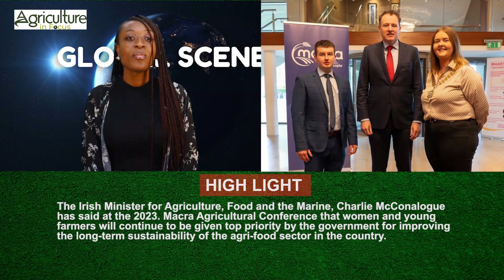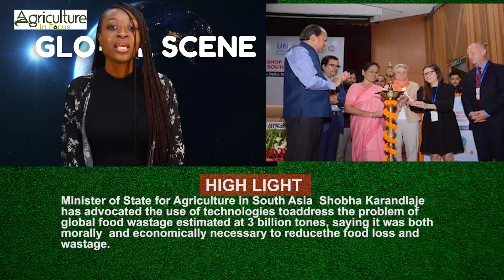The Golden Fields: Wheat Revolution with Mr. Tola Ogunnubi | Wheat Prospects & Challenges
We're venturing into the vast wheat fields of Nigeria with Mr. Tola Ogunnubi, the National PRO of the Wheat Farmers Processors and Marketers Association. Get ready to explore the exciting prospects and significant challenges of wheat production in Nigeria. 🌾

What's on the agenda:
👉The bright future of wheat production in Nigeria.
👉Obstacles and challenges faced by wheat farmers.
👉Sustainable practices and innovations in wheat farming.
👉The role of the association in shaping the industry.

🚀 Join the conversation: Share your thoughts, questions, and your own farming stories in the comments below.